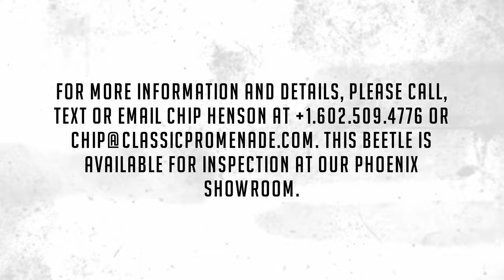Startup Video - 1979 Volkswagen Beetle Convertible!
This is a very nice example of the cute and classic 1979 Volkswagen Convertible that is a rust-free California car that has covered a mere 39,151 miles from new.  This is the last year of the Beetle in the US and this example has been cared for its entire life by just two families.  This Beetle is offered in our favorite color and is ready to be enjoyed for local shows or tours.

The DeRosa family acquired her in 2006 from its second owner.  The Beetle had benefitted from a prior repaint and most likely some interior and convertible top replacement.  With such low mileage and limited documentation, we are not certain what is original and which elements have been professionally replaced.  Overall, she is in very nice condition and reflects its ultra-low mileage of 39,151 from new.

She was repainted in the original and correct factory color, River Blue Metallic (Paint Code LK6V).  The paint has excellent shine and luster and is in touring condition today.  There are several small scratches on three of the fenders and on the driver’s door. They’re only noticeable upon close inspection.  The black convertible soft top and liner are not original and are in excellent condition. The chrome is original and shows very well.

The Black Vinyl interior is in nearly showroom condition. The black carpet and rubber mats also show very well and are in excellent condition.  The dashboard and faux wood grained dash are in excellent condition and appear almost as new.  It still shows its Craig cassette AM/FM stereo.  The soft top liner is white in color and in very nice condition.  The overall interior is in excellent condition reflecting the care and love it has received.

The 1979 Volkswagen Convertible comes standard with a 1.6 L 4-cylinder engine. She produces 48 BHP at 4,200 RPM.  The power is transmitted through its four-speed manual transmission which shifts very smoothly. The engine compartment is nicely detailed and originally correct.  Importantly, the undercarriage and belly pan all appear very clean, rust-free and in very nice visual condition.  This is very important for these Volkswagens and again reflect its dry California life with limited miles.

For more information and details, please call, text or email Chip Henson at or . This Beetle is available for inspection at our Phoenix showroom.